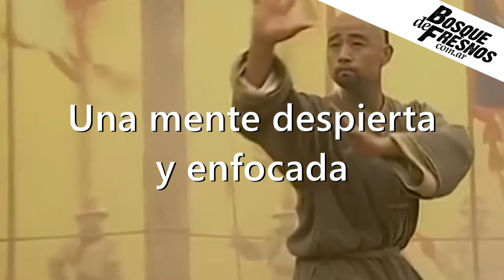Bagua Zhang en Bosque de Fresnos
Bagua Zhang, el arte de los ocho trigramas, en Parque Los Andes, barrio de Chacarita, CABA, Argentina.